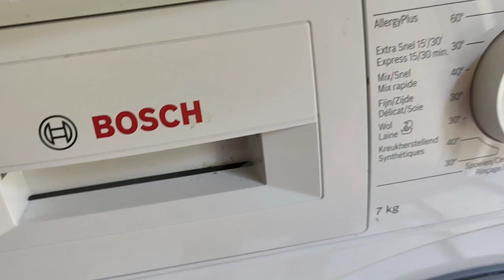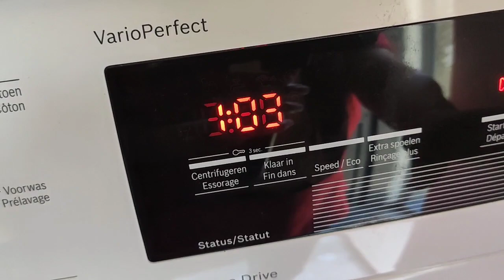FILIPINA BELGIAN LIFE : LAUNDRY TIME 🌄| @Lyblue707 ❤️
This is the life of being a mother, all the house chores are yours.